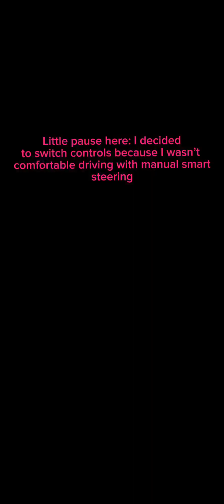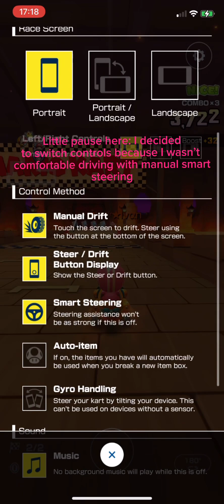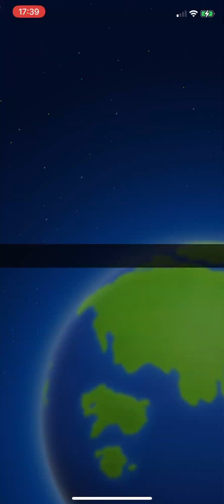CWL Season 10 - Div 3 Playoffs Semi-Finals - PWFR VS Bebou Match 1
Very close one, second match coming in a few days